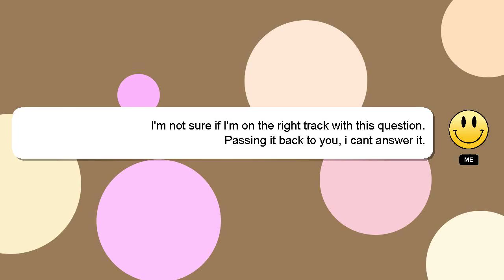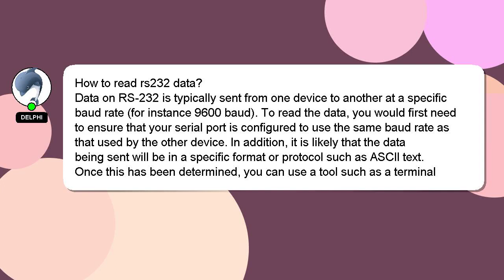How to read rs232 data?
Let me give you a quick introduction about myself, Howdy, my name's Delphi. Let me help you get the answers you need to your questions. - How to read rs232 data?

Let me know if you have more specific questions or concerns by leaving a comment or starting a chat. Your answer will be appreciated and acknowledged with a 'heart' from me.

*2 What we are experimenting :*